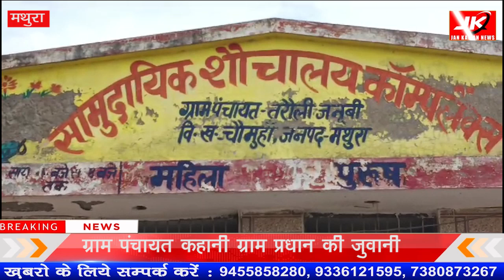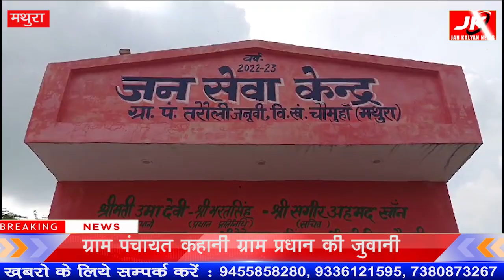Mathura: ब्लॉक के ग्रामपंचायत तरौली जनूवी के विकास कार्यों का जायजा लिया | pradhaan| Gram Panchayat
Your Queries:-आज हमारी टीम द्वारा चौमुहा  ब्लॉक के ग्राम पंचायत तरौली जनूवी के विकास  कार्यों का जायजा लिया गया
ग्राम प्रधान प्रतिनिधि भारत सिंह द्वारा बताया गया कि  पिछले तीन वर्षों में उनके द्वारा ग्राम पंचायत में काफी विकास कार्य कराये गये है कई इंटरलॉकिंग खरंजे नाली निर्माण व विद्यालय मे टाइल्स के साथ साथ बाउंड्री बाल और शौचालय भी बनवाया गया है व आर आर सी सेंटर का भी निर्माण कराया गया है और गाँव मे मिनी सचिवालय का भी निर्माण कराया गया है  वही ग्राम पंचायत में पीने के पानी की उचित व्यवस्था नहीं है लेकिन गांव में पानी की टंकी बनाने का कार्य भी जोर शोर से चल रहा है जिससे कि पानी की समस्या भी समाप्त हो जाएगी  यदि हम गांव में साफ सफाई की बात करें तो गांव में मात्र दो सफाई कर्मी है जिससे कि पूरे ग्राम पंचायत साफ सफाई की भी उचित व्यवस्था है  आइये सुनते हैं तरौली जनूवी ग्राम पंचायत की कहानी ग्राम प्रधान प्रतिनिधि भरत सिंह की जुवानी |